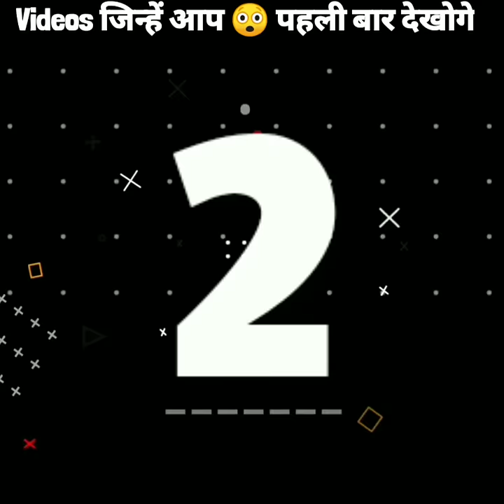Videos जिन्हें आप 😲 पेहली बार देखोगे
( Agar link kam na kare to Mere Username : { Facttrilogy67 } pe message kar sakte ho